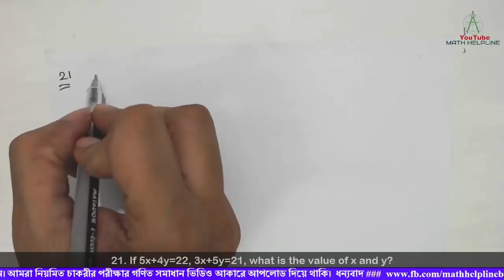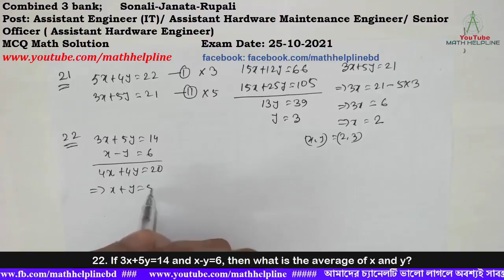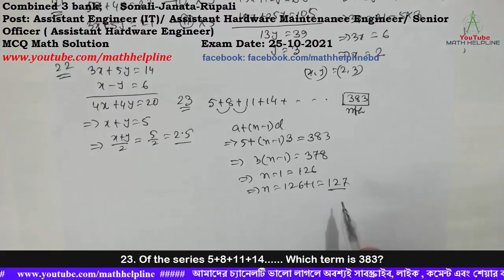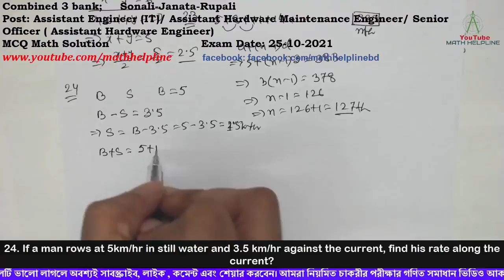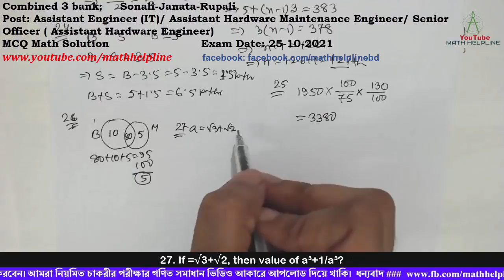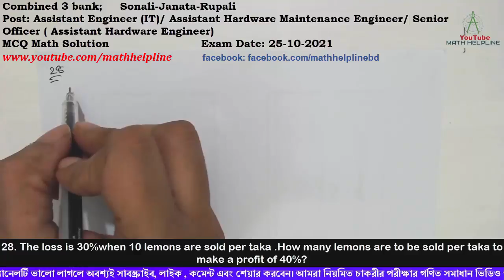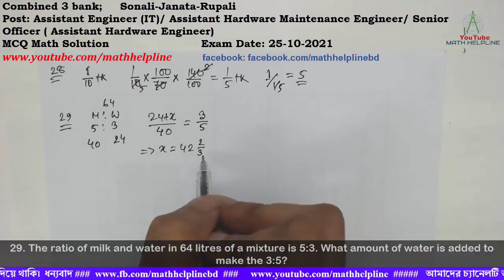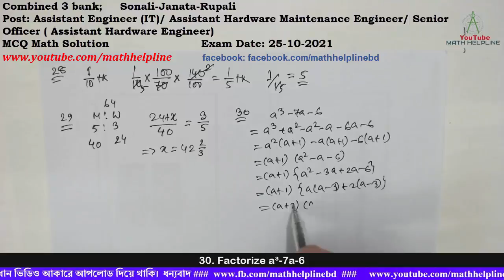Combined 3 bank Sonali-Janata-Rupali Assistant Engineer MCQ Math Solution Exam Date: 25-10-2021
Combined 3 bank
Sonali-Janata-Rupali
Post: Assistant Engineer (IT)/ Assistant Hardware Maintenance Engineer/ Senior Officer ( Assistant Hardware Engineer)

21. If 5x+4y=22, 3x+5y=21, what is the value of x and y?
22. If 3x+5y=14 and x-y=6, then what is the average of x and y?
23. Of the series 5+8+11+14. Which term is 383?
24. If a man rows at 5km/hr in still water and 3.5 km/hr against the current, find his rate along the current?
25. Alom sold a radio at the cost of 1950 taka at a loss of 25%. At what cost will he have to sell it to get a profit of 30%?
26. Of 100 students 90 passed in Bangla, 85 in mathematics and 80 in both subjects. How many students fired in both subjects?
27. If =√3+√2, then value of a³+1/a³?
28. The loss is 30%when 10 lemons are sold per taka .How many lemons are to be sold per taka to make a profit of 40%?
29. The ratio of milk and water in 64 litres of a mixture is 5:3. What amount of water is added to make the 3:5?
30. Factorize a³-7a-6